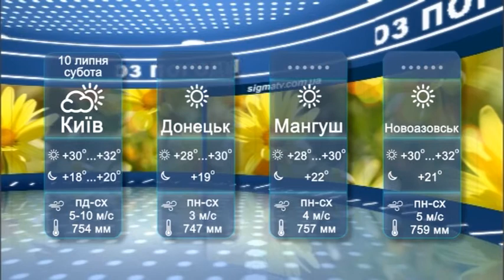Прогноз погоды в Мариуполе и регионе на 10 июля